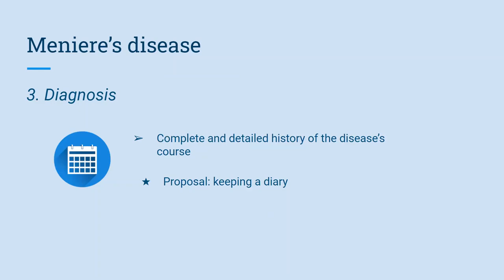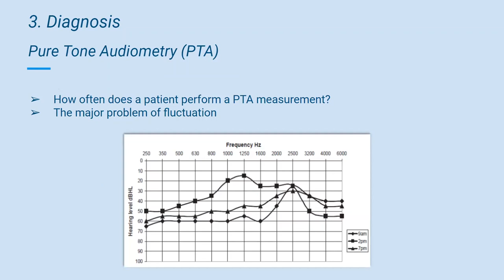VCCA2021 Video Pitch P4-5 Stylou et al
Systematic monitoring of Meniere’s disease: A smartphone-based approach for the periodical assessment of audiometric measures and fluctuating symptoms